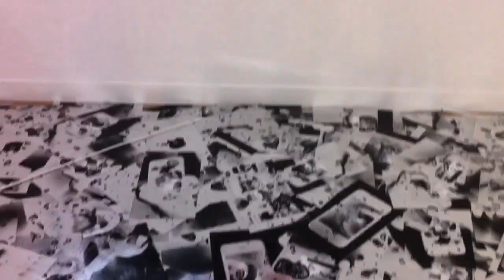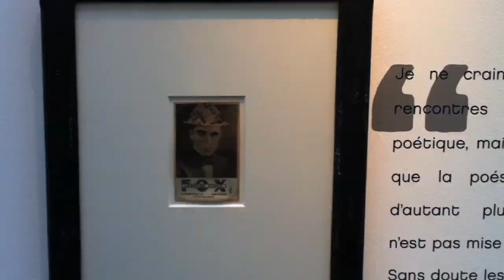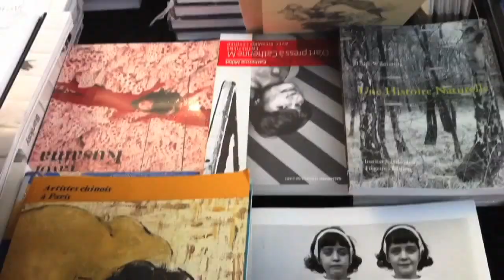EXCLAMA l FIAC PARÍS 2011.mov